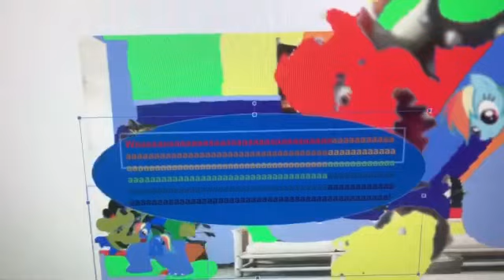Dark Rainbow Dash Bowser Says No Tom The 1800th/Grounded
Dark Rainbow Dash Bowser Says No Tom The 1800th And He Got Grounded By Rainbow Dash Bowser!

Dark Rainbow Dash Bowser: Alan (Crying Voice: Magnus, Danish)
Rainbow Dash Bowser: Brian